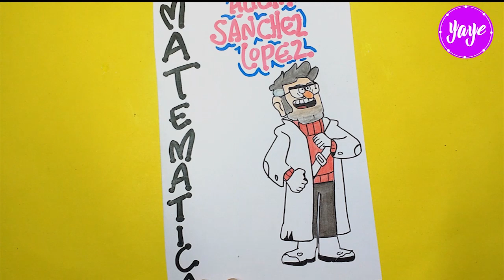IDEAS PARA MARCAR TUS CUADERNOS-Regreso a clases-Cómo marcar cuadernos de Matemáticas-Yaye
Aprenderás a Como Dibujar las portadas de tus cuadernos de una forma fácil  y bonita.
Hoy cómo hacer portada de MATEMÁTICAS.

♥ Mas Vídeos ♥